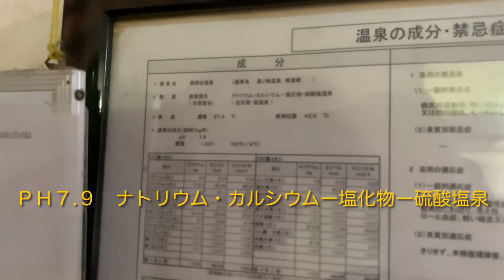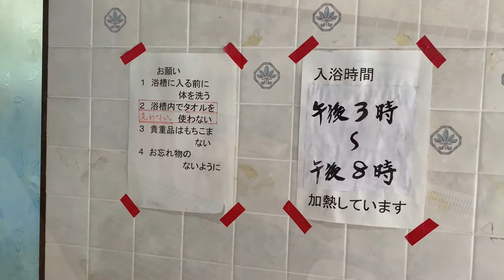秋田県大仙市南外「神湯館」農家の方々に愛される、旧南外村の山間にある長閑な温泉♨️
【本日の温泉情報】
神湯館

■住所
秋田県大仙市南外湯神台72-3

■泉質
ナトリウム・カルシウム-塩化物-硫酸塩泉

■営業時間
15：00〜20：00

■定休日
なし

■入浴料
大人　　　　150円
小学生以下　100円

■大広間・個室
あり

■無料休憩スペース
あり

■マッサージ
なし

■食堂
なし

■宿泊
可能

■ロッカー
なし

■露天風呂
なし

■サウナ
なし

■水風呂
なし

■シャンプー・リンス・ボディソープ
なし

■ドライヤー
あり

■飲料泉
なし